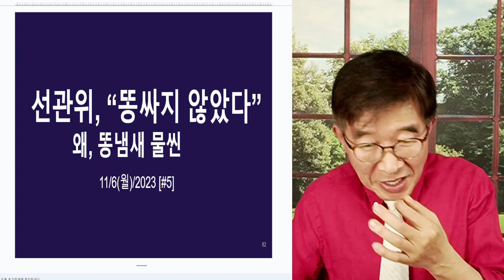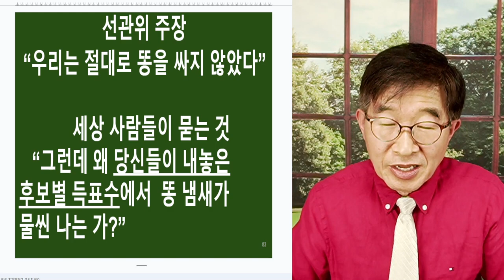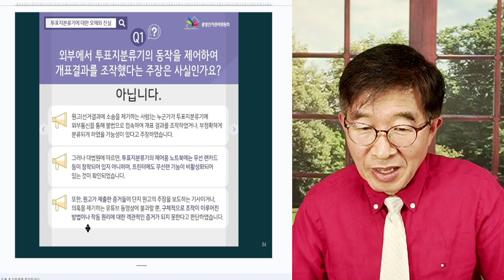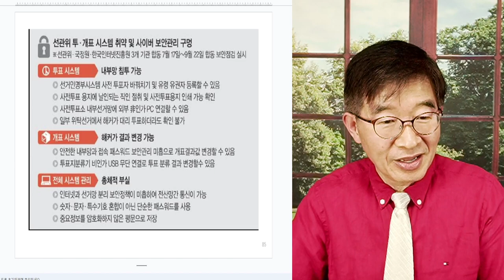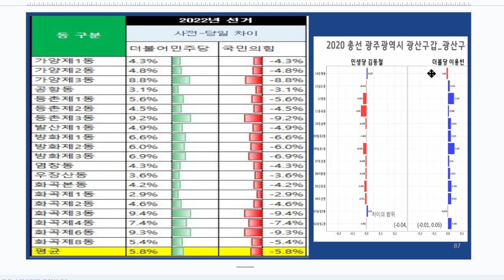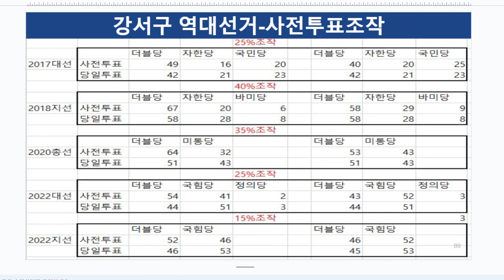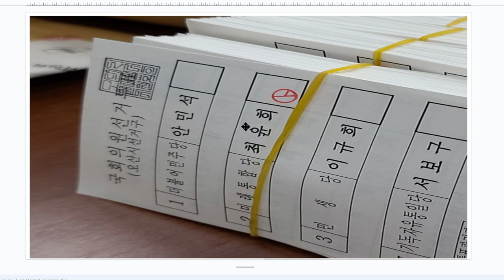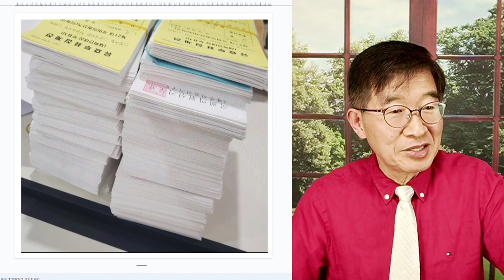선관위, "우린 똥싸지 않았다" / 그런데 천지에 똥 냄새가 진동하는데, 누가 쌌나! / 당신들이 '후보별 득표수' 발표 독점기관 아닌가! [공병호TV]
Bitcoin : 3MTW849AkP2ftLeSK2teZHMmzLu7Z83s9U